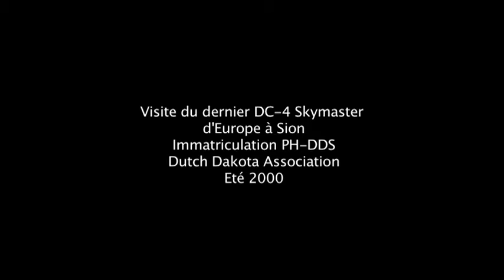Europe's last DC-4 visits Sion Airport - Summer 2000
Many of you wanted the clip with the raw sound of the DC-4. Job done !  :-)

Beaucoup d'entre vous voulaient le clip avec le son brut du DC-4. C'est fait ! :-)